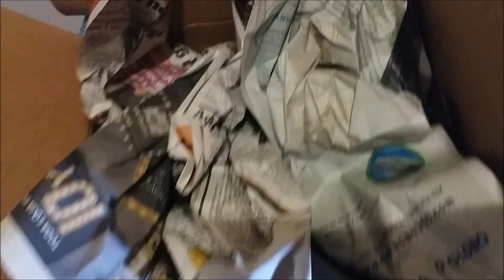Vendendo, embalando e despachando: Amplificador Heathkit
Vendido no Mercado Livre